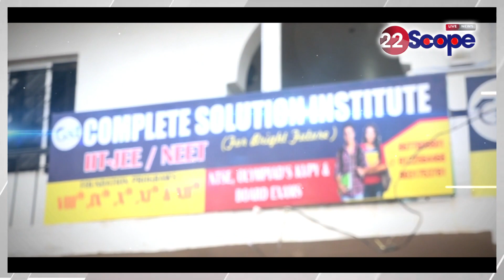भारत ने ओलिंपिक खेल की मेजबानी पर नीता अंबानी ने कहा - सेशन की मेजबानी करना सम्मान की बात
On India hosting the Olympic Games, Nita Ambani said - It is an honor to host the session.
About Channel:
22Scope is a leading digital media platform of Jharkhand & Bihar. We are highly reliable and most trusted for political news, sports news, educational news, etc.

22Scope Live TV | 22 Scope | Hindi News | 22 Scope लाइव

CHANNEL AVAILABLE
JIO TV
VI
ROCK TV